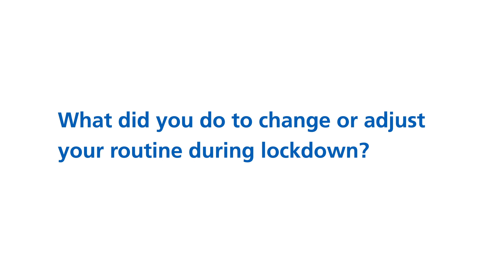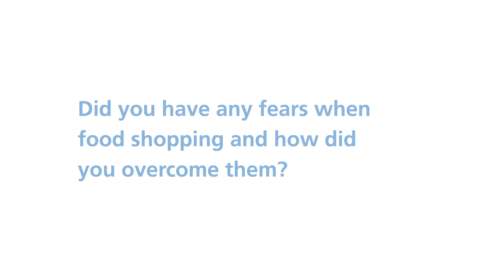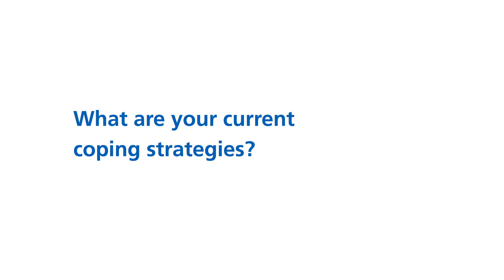Autism: Life in Lockdown - Q&A with Rosalind | NHS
Rosalind tells us how she has adjusted to life during a pandemic as an autistic person.

This is Rosalind's lockdown story.

The views expressed and experiences described by people featuring in our stories are their own, and are not endorsed by us.  They may not always reflect current NHS or government guidance.